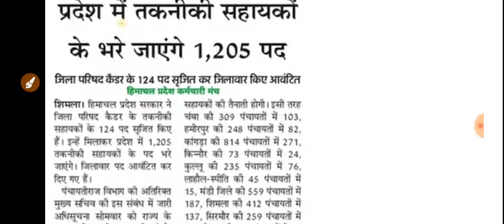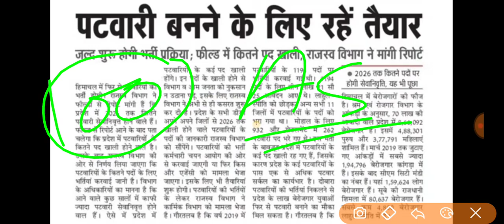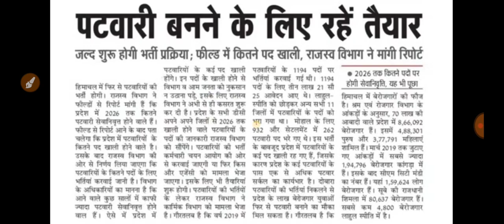HPSSC Vacancies 2022// Sub Inspector Allied Services Patwari Forest Guard 2022-23